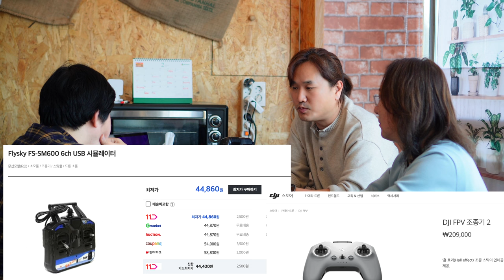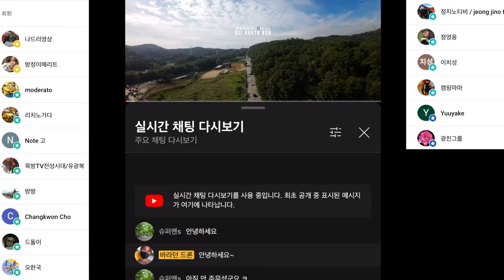입문용 조종기 Flysky-FS SM600 6CH USB RC 시뮬레이터 지원 G7/G6 G5.5 G5 PH5.0 FMS Fpv 3D 헬리콥터 비행기 쿼드콥터 Mi 드론용